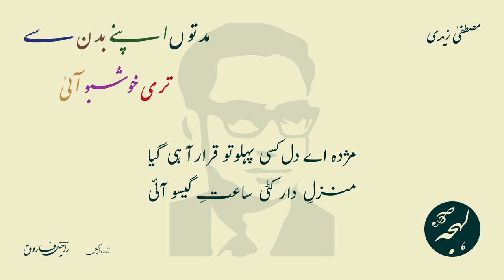Mustafa Zaidi Poetry - Muddaton Apne Badan Se Teri Khushboo Aayi - LEHJA [Urdu Poetry Recitation]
Urdu Poetry of Mustafa Zaidi
Urdu Ghazal: Muddaton Apne Badan Se Teri Khushboo Aayi

مصطفیٰ زیدی کی شاعری

اردو غزل: مدتوں اپنے بدن سے تری خوشبو آئی
شاعر: مصطفیٰ زیدی

مکمل غزل:

جب ہوا شب کو بدلتی ہوئی پہلو آئی
مدتوں اپنے بدن سے تری خوشبو آئی

میرے نغمات کی تقدیر نہ پہنچے تجھ تک
میری فریاد کی قسمت کہ تجھے چھو آئی

اپنی آنکھوں سے لگاتی ہیں زمانے کے قدم
شہر کی راہ گزاروں میں مری خو آئی

ہاں نمازوں کا اثر دیکھ لیا پچھلی رات
میں ادھر گھر سے گیا تھا کہ ادھر تو آئی

مژدہ اے دل کسی پہلو تو قرار آ ہی گیا
منزلِ دار کٹی ساعتِ گیسو آئی

Full Ghazal Text (Credits: Rekhta):

jab havā shab ko badaltī huī pahlū aa.ī
muddatoñ apne badan se tirī ḳhushbū aa.ī

mere naġhmāt kī taqdīr na pahuñche tujh tak
merī fariyād kī qismat ki tujhe chhū aa.ī

apnī āñkhoñ se lagātī haiñ zamāne ke qadam
shahar kī rāh-guzāroñ meñ mirī ḳhū aa.ī

haañ namāzoñ kā asar dekh liyā pichhlī raat
maiñ idhar ghar se gayā thā ki udhar tū aa.ī

muzhda ai dil kisī pahlū to qarār aa hī gayā
manzil-e-dār kaTī sā.at-e-gesū aa.ī

SUPPORT US

BUSINESS QUERIES